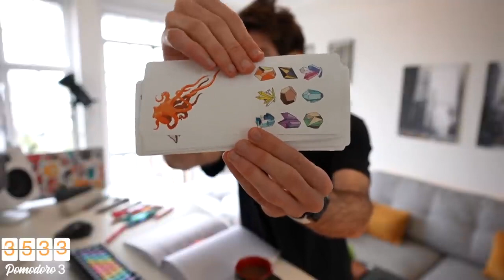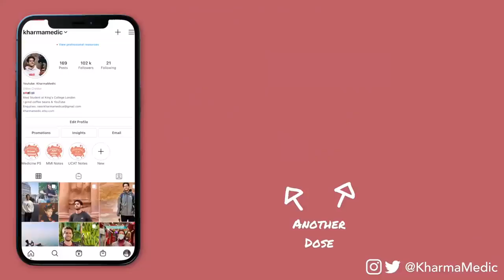1.3 HOUR Productive Pomodoro Session REAL TIME study with me 2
1.3 HOUR Productive Pomodoro Session REAL TIME study with me 2